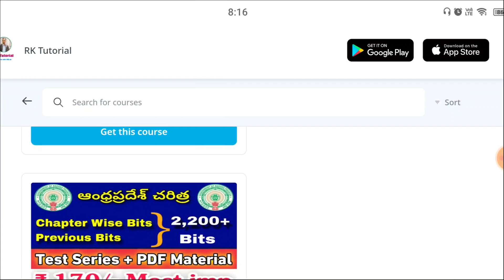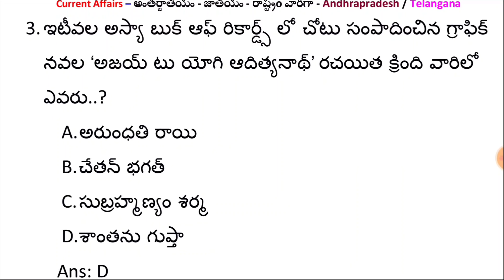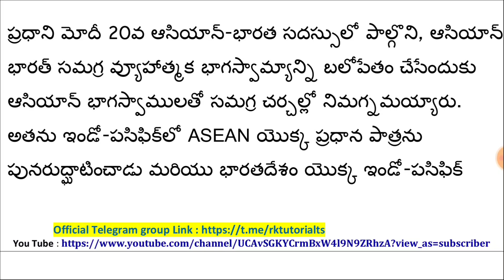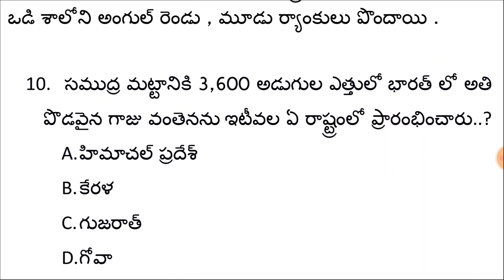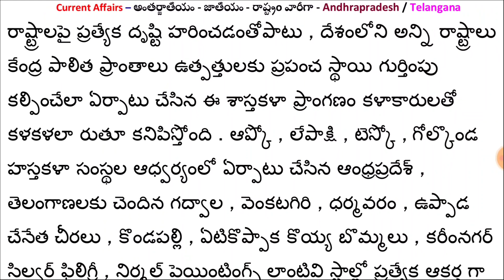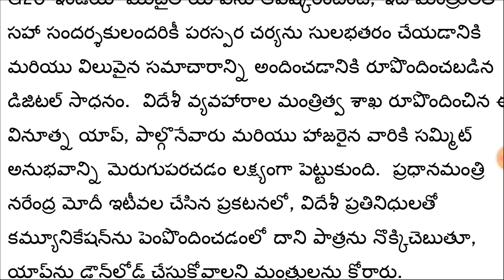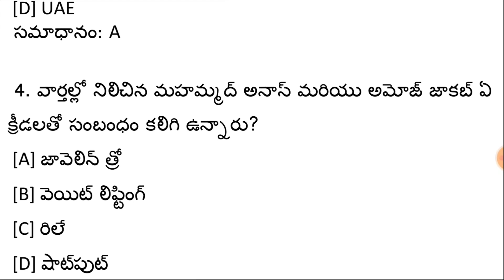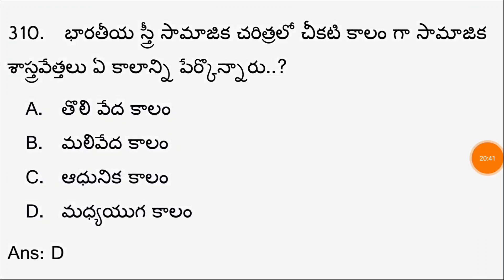Daily Current Affairs| September 08&09 | Latest Current Affairs| APPSC/TSPSC/RRB | RK Tutorial